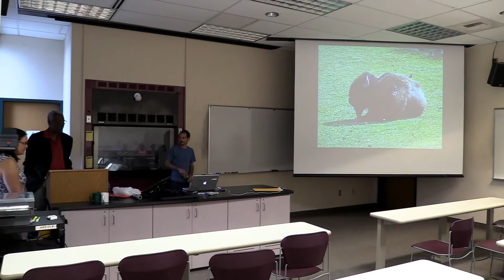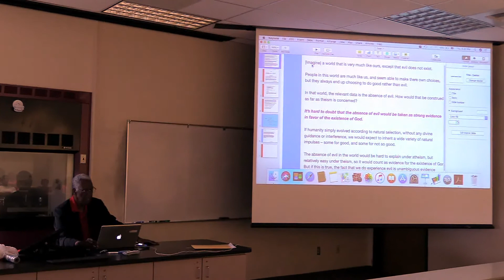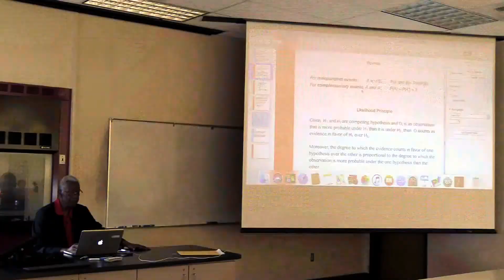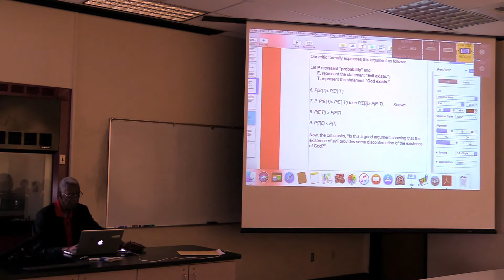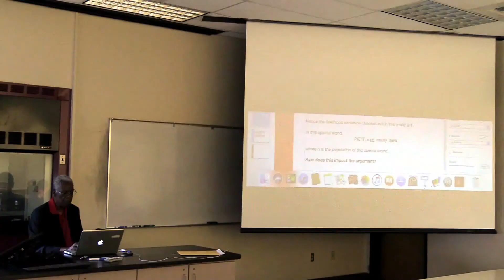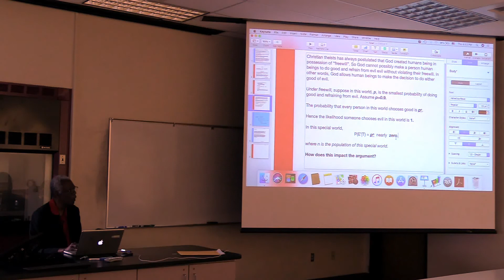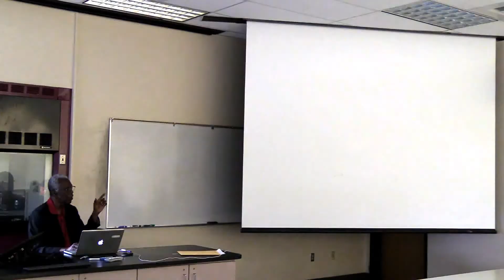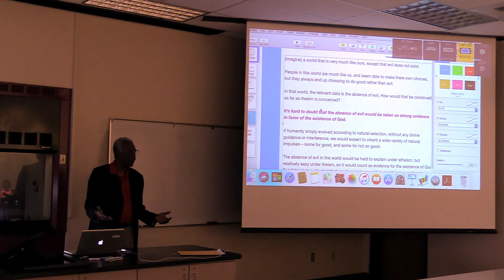Let Us Reflect on Your Invaluable Gift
Lecture by Lloyd Gavin, California State University-Sacramento CA